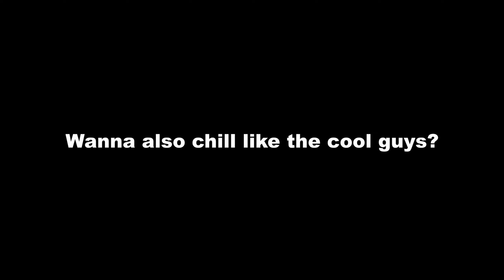How to Chill like the Pros in The Strongest Battlegrounds